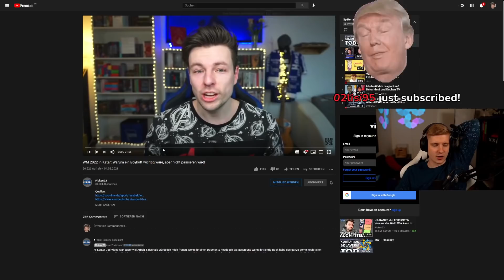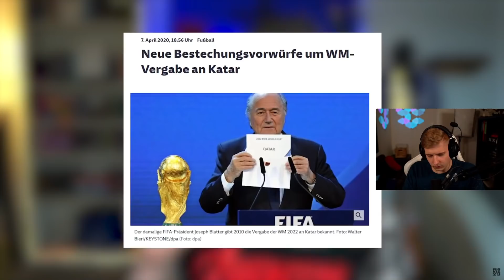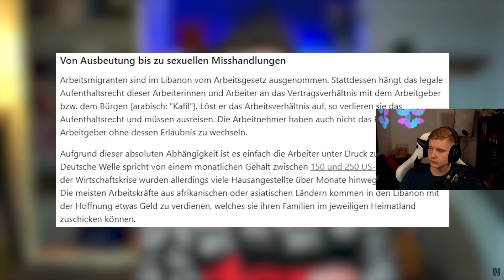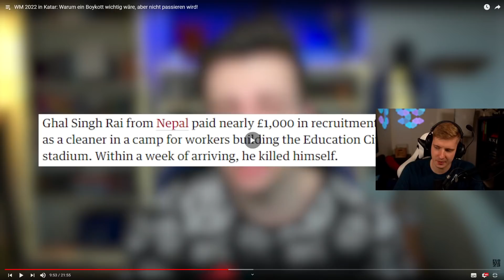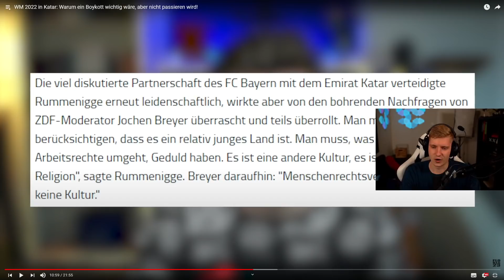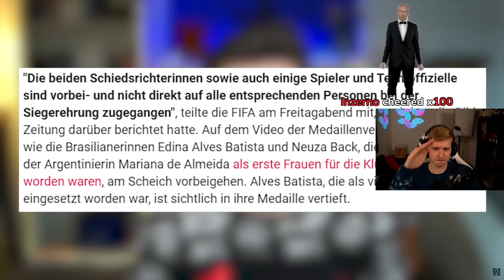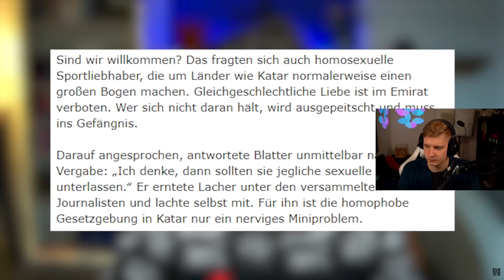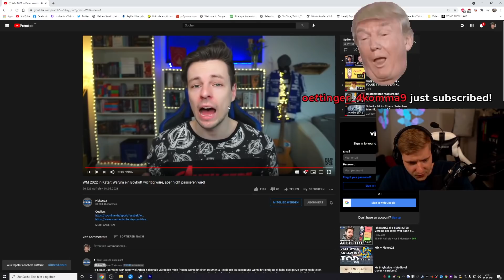Wir müssen die WM 2022 in KATAR BOYKOTTIEREN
Impressum
Philipp-Kühner-Straße 2
99817 Eisenach